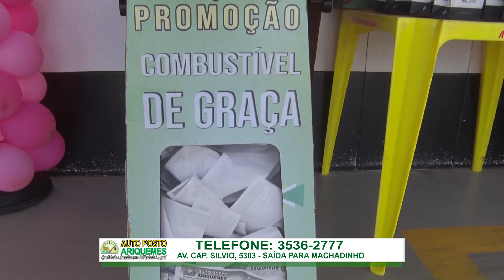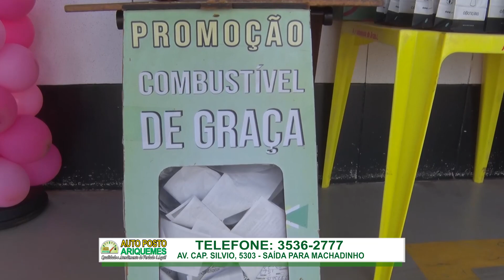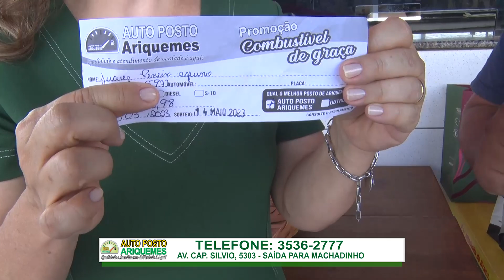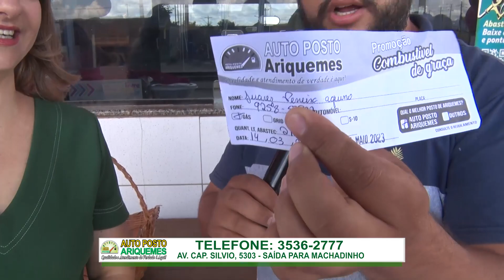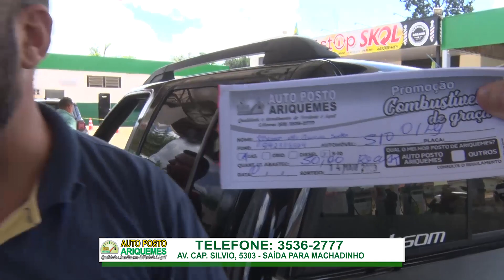Auto Posto Ariquemes realiza sorteio em comemoração ao Dias das Mães